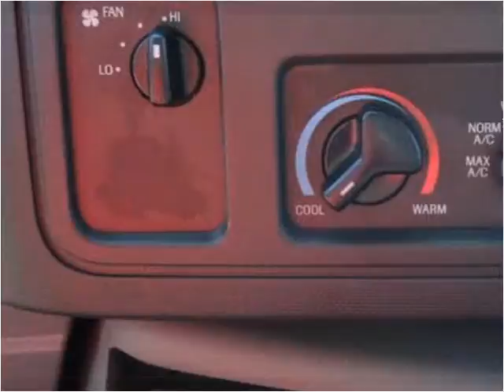2016 Ford E350 New Cars Manassas VA